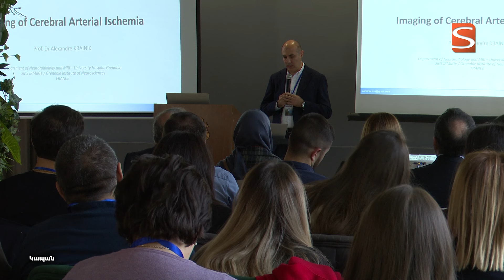Աննախադեպ բժշկական համաժողով Կապանում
Նոյեմբերի 9-ին  Կապանում անցկացվեց ֆրանս-հայկական երկօրյա բժշկական համաժողով։  Ներկա էին 80 բժիշկներ Հայաստանի ու  Ֆրանսիայի  բժշկական կենտրոններից։ Կոնֆերանսի և փորձի փոխանակման մասին առավել մանրամասն՝ տեսանյութում։